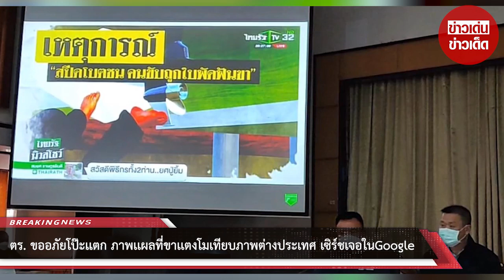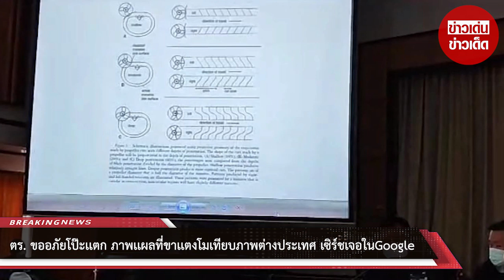ตร.ขออภัยโป๊ะเเตก ภาพแผลที่ขา “แตงโม” เทียบภาพต่างประเทศ เซิร์ชเจอใน Google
28 เม.ย.65 ที่กองบัญชาการตำรวจภูธร ภาค 1 พลตำรวจโท จิรพัฒน์ ภูมิจิตร ผบช.ภ.1 พร้อม พล.ต.ต.วสันต์ เตชะอัครเกษม ผบก.สส.ภ.1,พล.ต.ต.ไพศาล วงศ์วัชรมงคล ผบก.ภ.จว.นนทบุรี และ พ.ต.อ.วรชาติ แสนคำ รอง ผบก.สส.ภ.1 ได้แถลงชี้แจงกรณีภาพบาดแผล จากต่างประเทศ ที่อ้างว่าเกิดจากใบพัดเรือ ซึ่งทางตำรวจได้นำมาเทียบเคียงกับบาดแผลที่ขาของแตงโม ทำให้เชื่อว่า แผลที่ขาแตงโมเกิดจากใบพัดเรือ